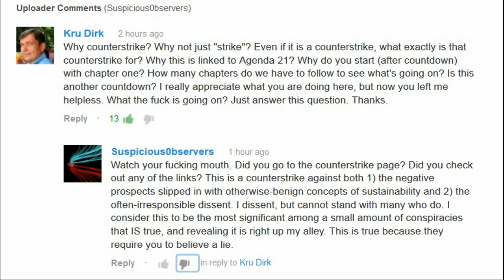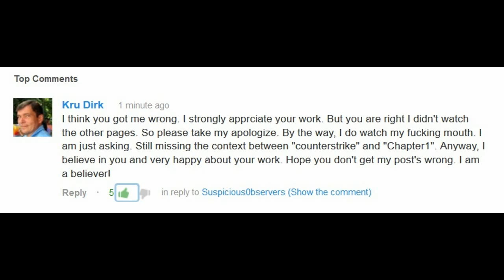King Obama declares war ??? WOW REALLY, By tatoott1009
Published on Aug 31, 2013, By tatoott1009, he get;s the credit for this.

King Obama declares war ??? WOW REALLY

Young Deputy Sheriff Guns Down Air Force Vet in His Own Garage

Sinkhole Salt Dome's 940000 Barrels of Butane Moving, Seismic Activity Goes Wild, 'Are We NUTS?

Video Footage of 'Chemical Weapons Attack' Uploaded Before it Happened?

Sinkhole swallows Ocala lake? Woodland Villages pond disappears due to apparent sinkhole / Louisiana Sinkhole Bayou Corne

New World Order! The Other Mystery THE CARDS

NASA Finds 10 Commandments On Mars? WOW REALLY?

Obama to Sign U.N. Firearms Treaty Rejected by Senate

Republic For The United States Of America -- [THE LAW OF THE LAND]

THIS IS WHY Adam Kokesh march on THE District of Columbia WILL NOT WORK

    Category